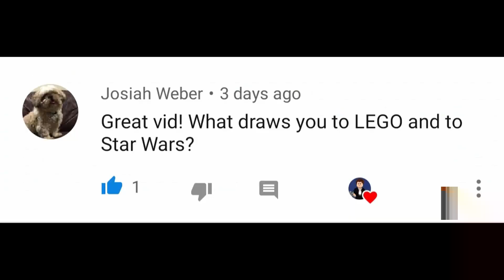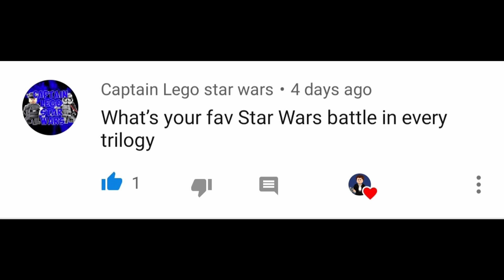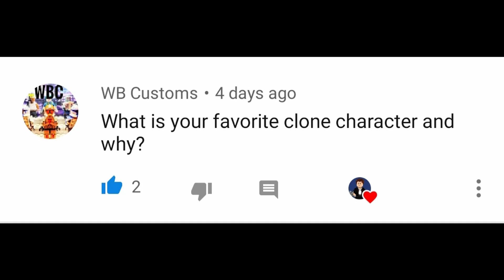Dream Clone Wars Moc?! 4Ever Answering Your Questions #2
Hope you all will episode 2 of this new QandA series on the channel, again if I missed your question go ahead and recomment your question.